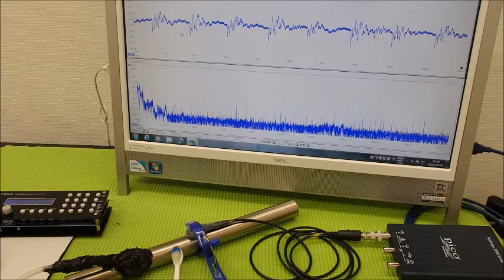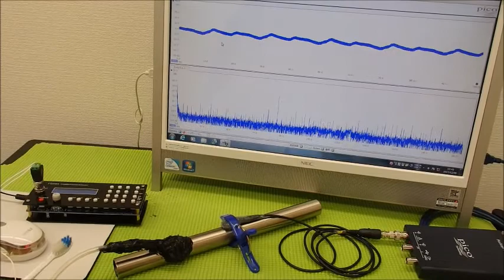表面弾性波を利用した、超音波制御技術 ultrasonic-labo